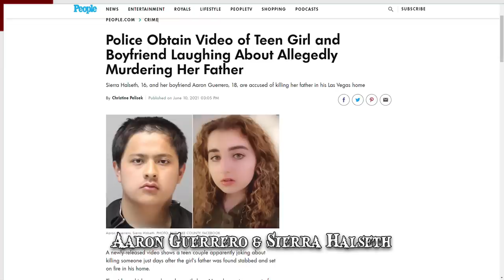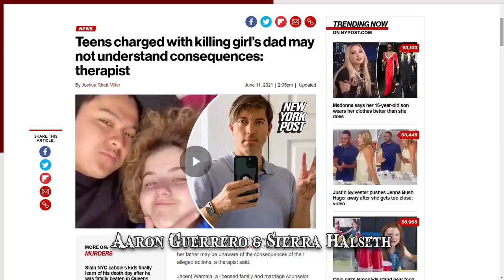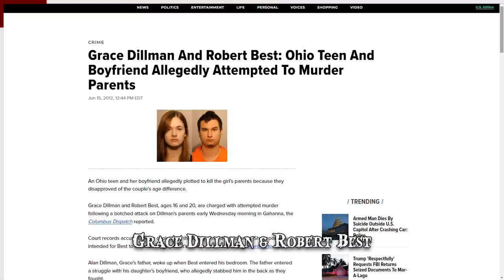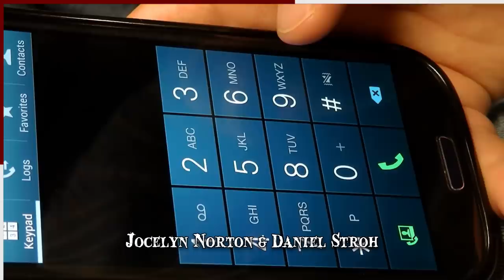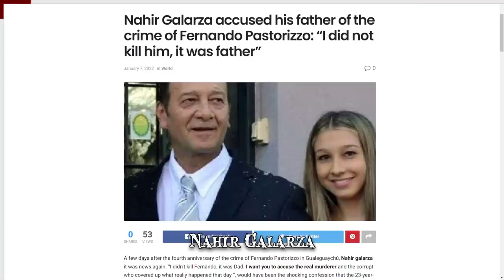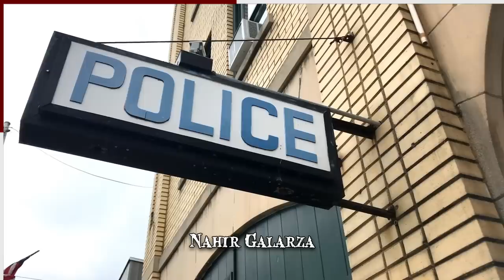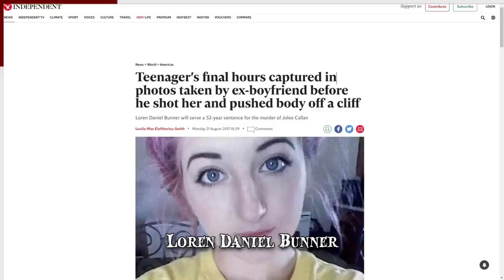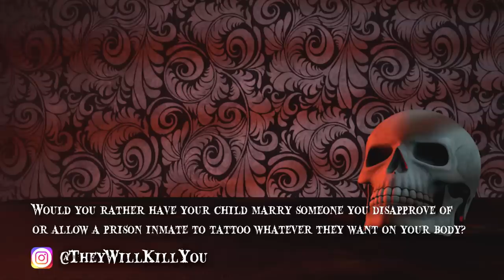When Puppy Love Goes Wrong